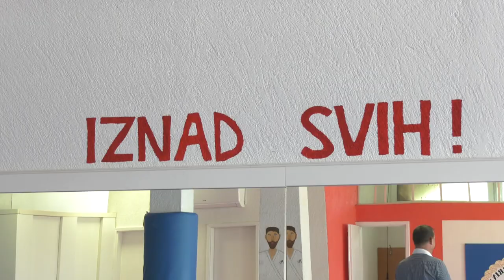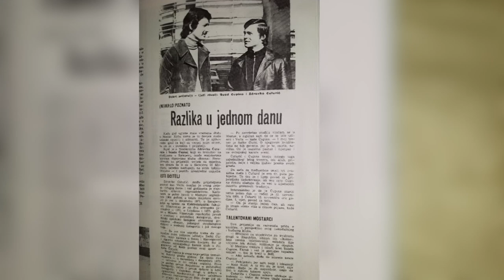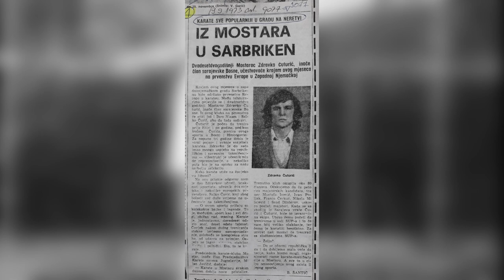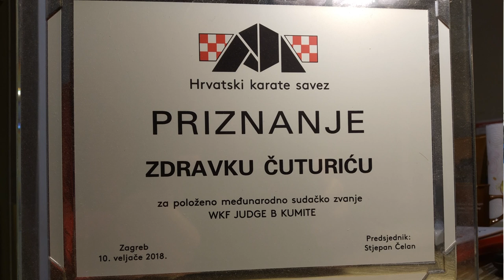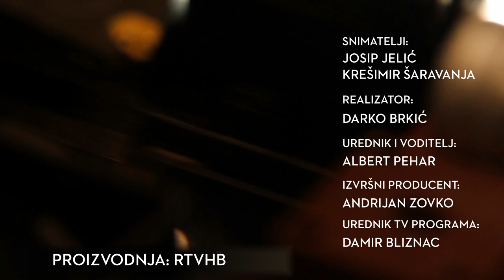RTV HB | Portret prvaka / Zdravko Čuturić Volta